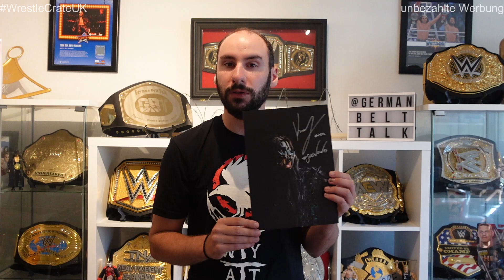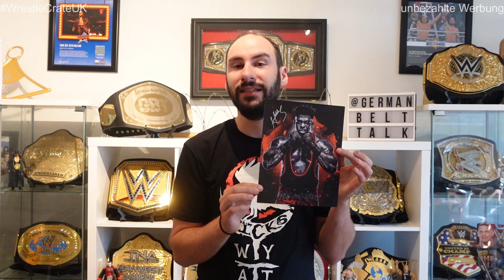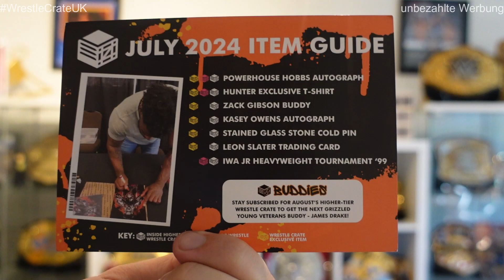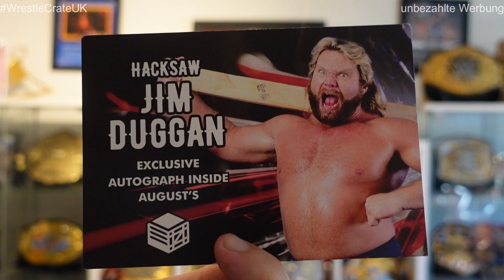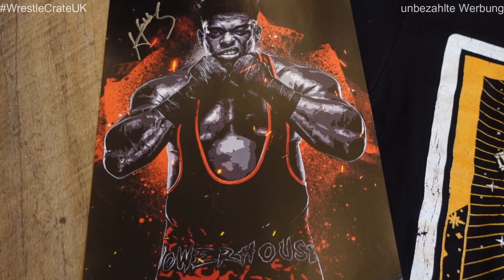WrestleCrate UK Unboxing Juli 2024 | German Belt Talk | Deutsch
WrestleCrate ist ein Service, der euch jeden Monat einiges an Wrestling-Merchandise direkt nach Hause bringt! Hier ist alles dabei - von Independent-Ligen bis hin zur WWE!

Das Video enthält ausschließlich unbezahlte Werbung.